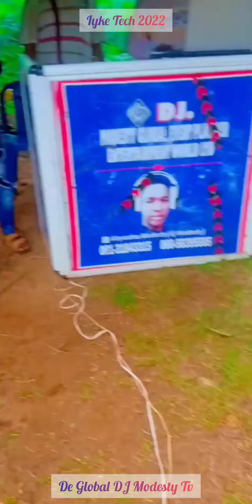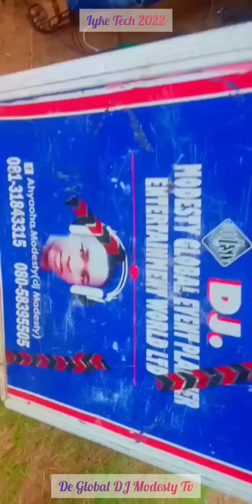modesty Comedy live performance. Iyke Tech 2022